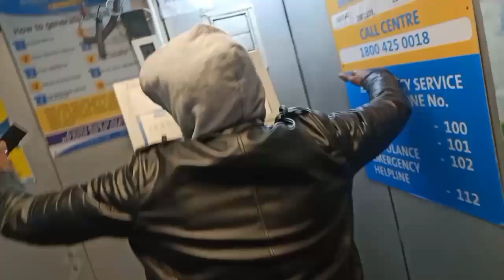Mall Road Shimla 💝 || Chandigarh To Shimla || Bubble Girl || Chandigarh Vlogger | Street Fun | Vlog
JAI HIND 🇮🇳

Ram Ram 🙏

Jai Mahakaal 🔱